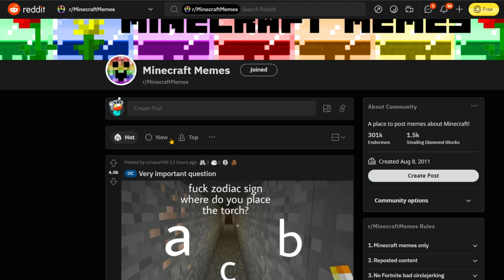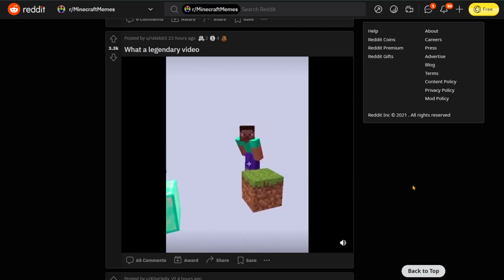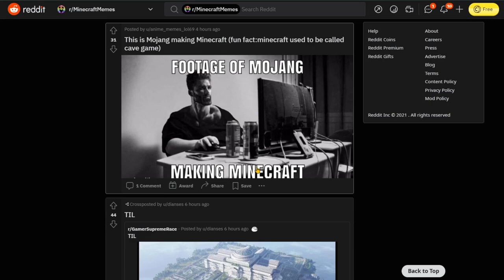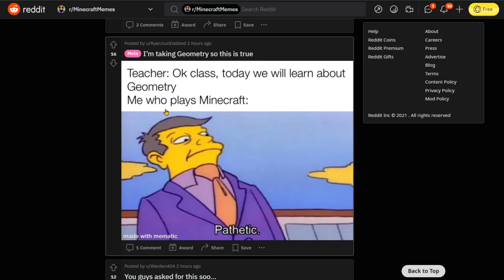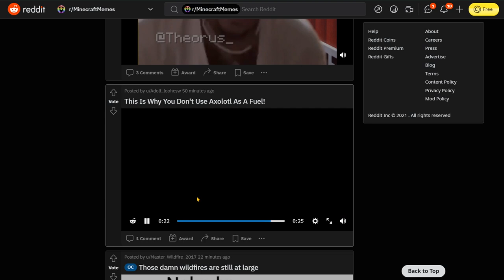ᴍ ɪ ɴ ᴇ ᴄ ʀ ᴀ ғ ᴛ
Hello everyone im Yokai, Thanks you all for watch this video!
I really had fun creating this videos and i hope you will enjoy my content
-Yokai

Take care, LY
Your yokai :D